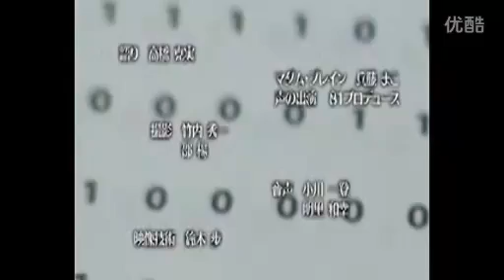China Live 8/8 World Memory Championship 2010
Twenty year old Wang Feng, the reigning Chinese Memory Champion, stormed to victory at the 19th World Memory Championships in Guangzhou, China tonight, winning the Gold Medal and smashing previous championship records in a hot contest against rivals from Germany and the UK. There were 128 finalists from over twenty countries competing for the title.  Wang, a history student from Wuhan University, clinched the title in the final discipline of ten, when he correctly memorised a shuffled pack of 52 playing cards in just 24 seconds. Wang is the first Chinese citizen to win the World Memory Championships, widely considered  a symbolic breakthrough  for Memory Sport in China.

Wang's final result establishes him firmly as the planet's top memory man and his performance will be enshrined in the Book of Mental World Records. His closest rivals were the German Champion Johannes Mallow from Magdeburg, in Silver position, with defending titlist, Ben Pridmore of Beeston, UK winning the Bronze. Pridmore's single most impressive exploit in Guangzhou was his record breaking memorisation of 28 individual shuffled packs of playing cards within a one hour limit. Simon Reinhard of Munich was fourth.

In the parallel team competition, Germany took the Gold Medal, ahead of China in Silver with the UK capturing Bronze. The World Memory Championship was ranked as the highest rated news story on Saturday's Central China Television reports (CCTV), while, today, scenes of the new Champion, Wang Feng,  being mobbed by fellow competitors and  press, were screened on CCTV's 7pm broadcast. Eye witness Chris Day from London, General Secretary of the World Memory Sports Council, likened the  public , competitor and media scrum ,engulfing the newly crowned champion, to an "animal with life of its own."